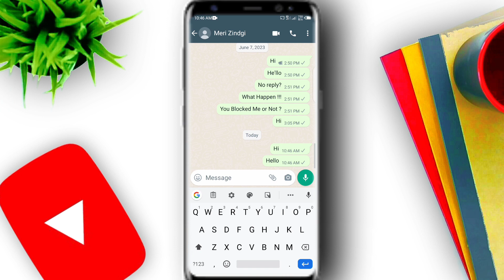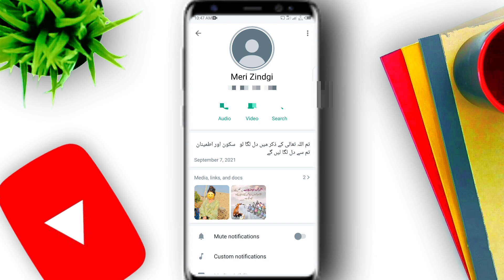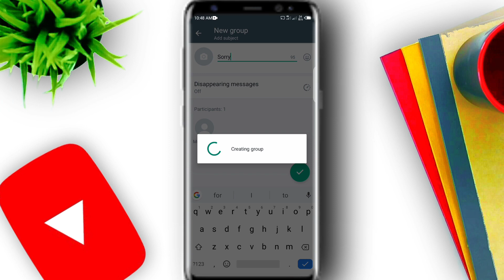How To Know If Someone Blocked You On WhatsApp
A.A ! Everyone today our topic is "how to know if someone blocked you on whatsapp"

Doston aj ki es video mein hum bat krain gye k : -

WhatsApp par agar koi block kare to pata kaise karen,

Queries solved in this Video :

Whastapp par agar koi block kare to pata kaise karen,

WhatsApp pa agar koi ap ko block kar da to unblock kasy ho,

1 : how to know if someone blocked you on whatsapp

2 : how to check if someone blocked you on whatsapp

3 : how to find if someone blocked you on whatsapp

4 : how to tell if someone blocked you on whatsapp

5 : how to unblock on whatsapp if someone blocked you

6 : how to know who blocked you on whatsapp

7 : how do you know if someone blocked you on whatsapp

8 : how to know if someone blocked you on whatsapp iphone